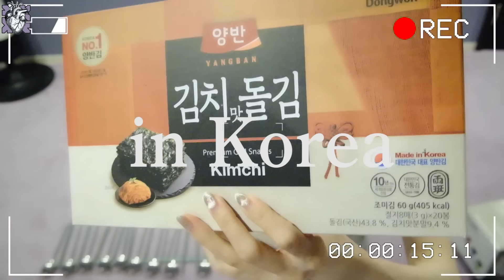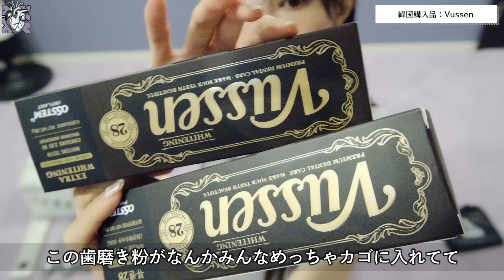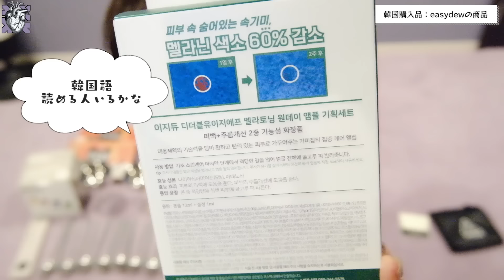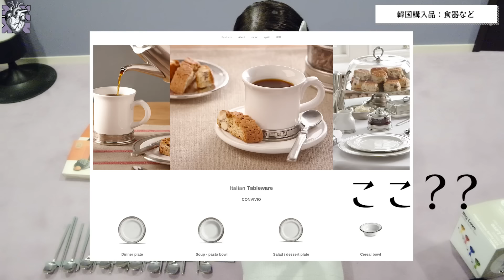4年ぶりの韓国旅行で爆買いしてしまいました🇰🇷【益若つばさの購入品】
0:00 OP
1:09 洋服
8:00 メガネ
10:53 スキンケア、インナーケア系
17:05 リップ
19:46 雑貨その他
23:38 ED

益若つばさです。
今回は韓国に2泊3日で旅行に行った時に買った購入品を紹介します🇰🇷✨

2泊じゃ全然足りないくらいもっと色んなことしたいなって思いました！
また行きたいなー🫶🏻

韓国でおすすめのお店やすることなどあったらぜひコメント欄に書いてくれたら嬉しいです☺️

vlogも観てね✨
【韓国vlog】益若つばさの息子と友達と行く2泊3日のショッピング&食べまくり大充実旅行🇰🇷✈️

そして、独立しました！

今後お手紙なども新事務所　PLAYDOTの方に送っていただけたら嬉しいです！

ここにプロフィール、普段の活動、プロデュースや写真など全て記載していこうと思います！

お仕事の窓口もPLAYDOTに変わりました!

いつも強火応援ありがとうございます！

おかげさまで今日も楽しく生きてます。
みなさんの人生も楽しくできるお手伝いができるようにがんばります！

今後も応援お願いします、、！❤️‍🔥❤️‍🔥

【TSUBASA SNS account】

☑️LINEお友達になれるよ🤍